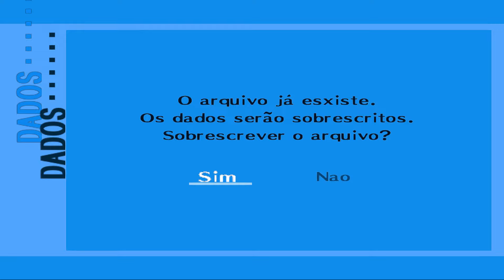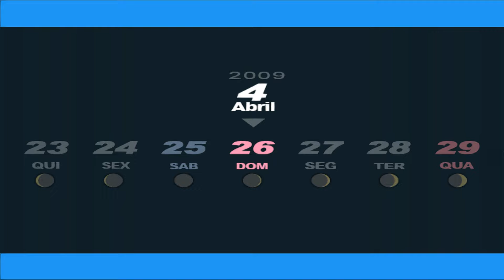Persona 3 - Amizade